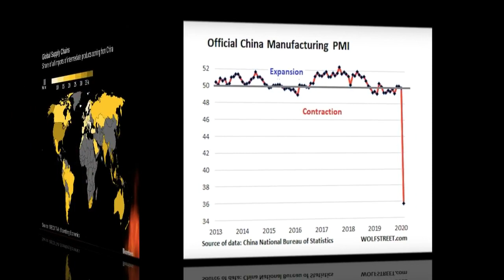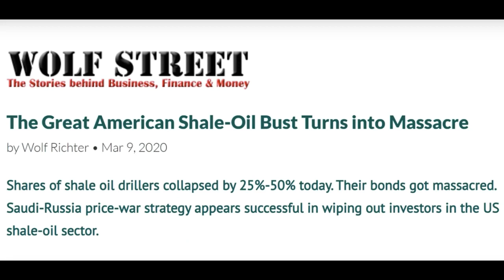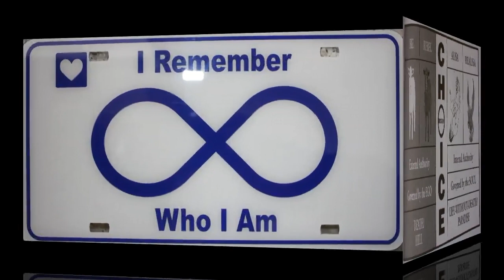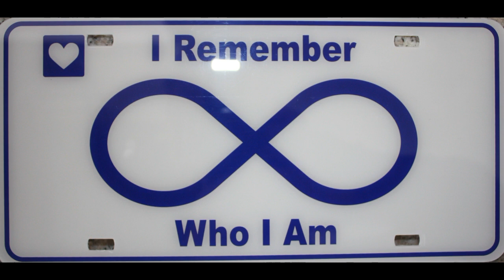Massive Economic Meltdown, Your Life Will Never be the Same Again.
All the disruptions caused by the coronavirus have only just started affecting the global supply chain.
Apparently, there are tons of shipping containers in China and they are simply sitting there, because nothing is going out.
China’s official manufacturing PMI (Purchasing Managers Index) which provides information on economic activities has plummeted from 50 to 35 in 2020. This is according to China’s National Bureau of Statistics and in my opinion, it will continue to go down.

This map shows us the share of all imports of intermediate products coming from China. US is way up there and with the supply chain disruption, the side effects will be enormous.

Oil price crashed by 30% and US crude is at $30 a barrel. This is destroying the American shale-oil industry. On March 9th the shares of shale oil drillers collapsed by 25-50%. Their bonds got massacred. The Saudi-Russia price war strategy, appears to be successful in wiping out investors in the US shale-oil sector.

We are facing something that is completely unprecedented. It is worse than the Great Depression because in the 1929 Crisis, there was a 83% loss in the markets in 1035 days and in 2020, so far, we have seen a 20% loss in 21 days.

The NWO is well on its way. It could not be more obvious to anyone who chooses to open their eyes and listen to the TRUTH that is revealed by so many sources, on a daily basis.

I will start being more direct with the information I will provide from here on. Those that do not want to hear the TRUTH will not listen or will criticize. Many are simply not capable to hear the truth. I am not here to please anyone and, therefore, I will not be holding back.

The UN will not save you, it is just simply presented as the good side in this dualistic illusory world we live in.

The Coronavirus bioweapon is the perfect weapon, THEY have been planing everything for years and now we will be living the chaos.

I am pleased that the END GAME is finally revealed, because the UNIMAGINABLE SUFFERING that humanity will now be facing, will FORCE US in to ACTION.

I am the first to admit that I would have never found the courage to move to Colombia and start from ZERO if the alternative choice was not, complete SLAVERY in Canada.

I wish to serve those of you who are ready to awaken and get out of the illusion, while you still can.

Please face the facts. There is still a bit of time left to prepare and make the CHOICE between listening to your EGO mind / the external authority or listening to your SOUL / the internal authority.
The Coronavirus is a bioweapon and it is here to stay. The only way to prepare is to strengthen your immune system and NOT allow FEAR to enter your triple body ( Physical, emotional and mental).

In these transition times we need to be malleable and adaptable. We can not and must not live in ignorance. The journey for every individual is unique. There is NO GOVERNMENT SOLUTION. The solution is individual and internal.
  Trying to figure out the details of what will unfold in the near future is futile and only preparing physically with gold , silver and a stash of food with guns will simply not be enough.
  The internal preparation is THE KEY. We must first REMEMBER WHO WE ARE and then understand WHAT ARE WE DOING HERE ON EARTH, SPECIFICALLY, RIGHT NOW.
I wish to teach what I have been internally learning and preparing for, during the last 18 years.

  - Dental treatment of high quality and up to 75% savings in Colombia, including TMJ treatment with NTI appliance (migraines and joint PAIN).

- Long term stay at a Colombian farm: $120 USD/ week, $420/USD month.
-Spanish lessons.

- “Truth-Consciousness”  workshop at Cascada Café Retiro in English, Spanish and French.
también en español et Français.